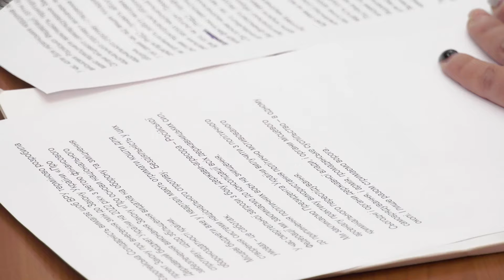Збільшити бюджет міста, купити вживані трамваї та дитяча залізниця: сесія по-дніпровськи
Збільшити бюджет міста, купити вживані трамваї, більше чиновників та дитяча залізниця. В середу, 26-го січня, відбулася черговА сесія Дніпровської міської ради. Так, ухвалили рішення придбати для КП «Дніпровський електротранспорт» в лізинг на три роки. 26 чехословацьких трамваїв Татра з Лейпцигу за майже 58 млн грн. Передбачається, що через три роки після початку користування трамваї перейдуть у власність громади. На баланс міста забрали фонтани що на вулиці Маршала Малиновського, 2, Староказацькій, 58 та поряд із театром імені Шевченка. Крім того, чиновники звернулася до Кабміну з проханням безкоштовно передати місту від «Укрзалізниці» дитячу залізницю у парку Глоби. А ще, на приватизацію за допомогою аукціонів цьогоріч буде виставлено сімнадцять об’єктів комунальної нерухомості.